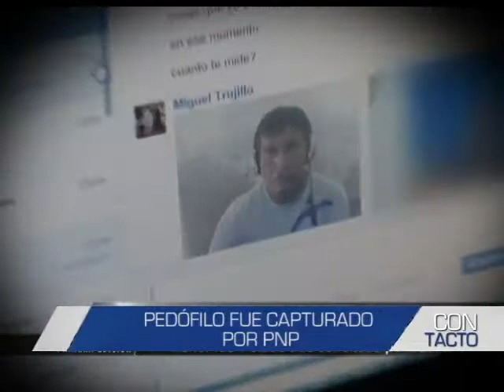Informe de Contacto: Pedófilos son un peligro para los niños